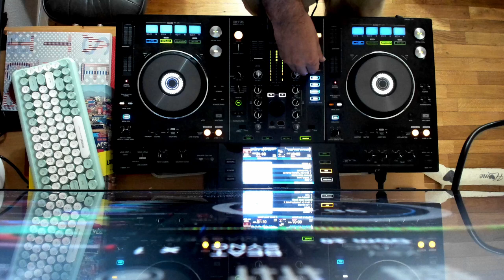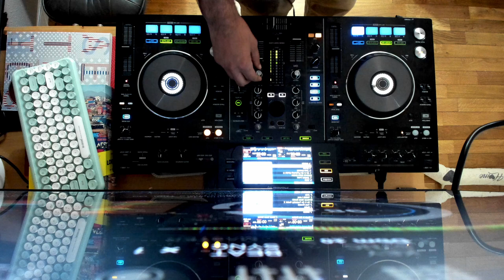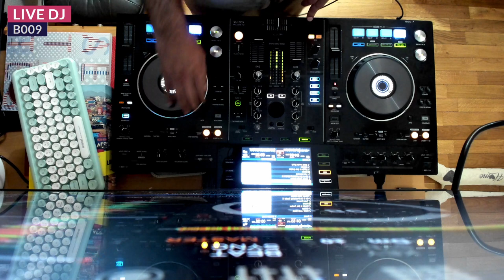ALTEREGO // Bonito Live DJ Set 009 //